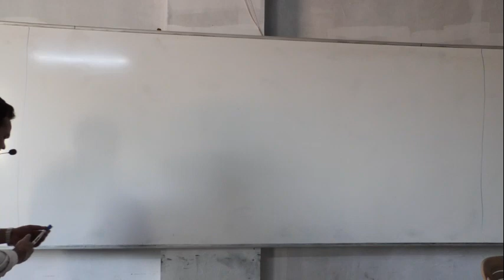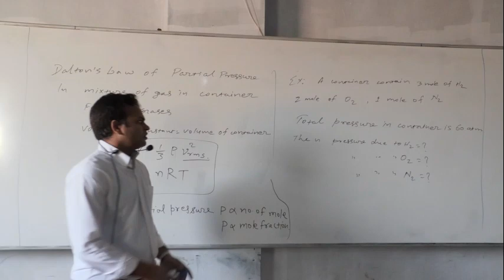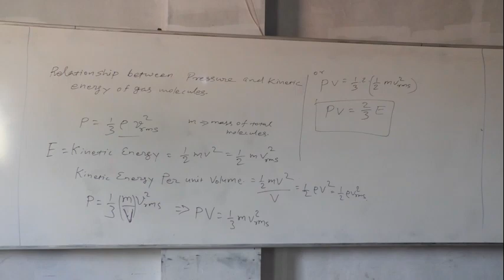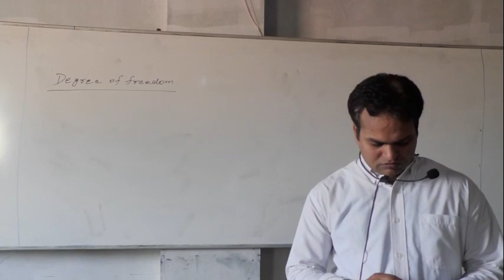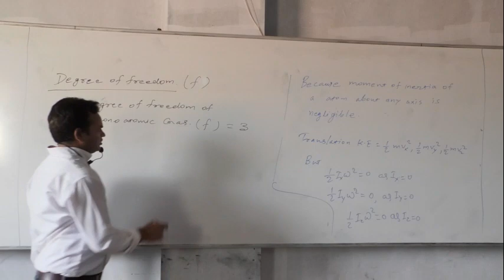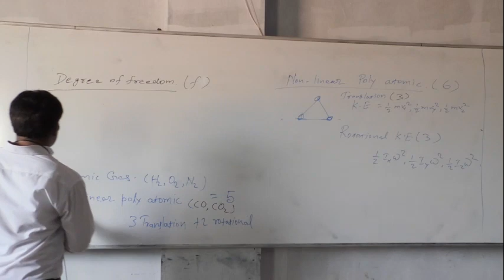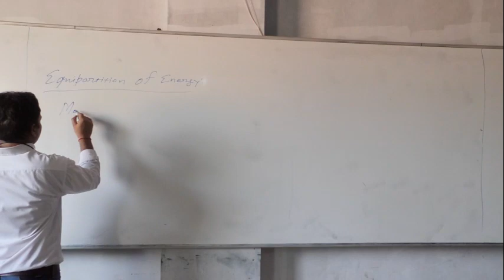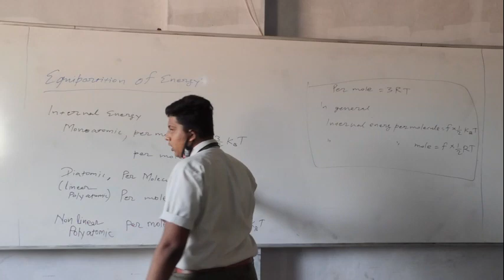Kinetic Theory of Gases XI A2 By Niraj Sir